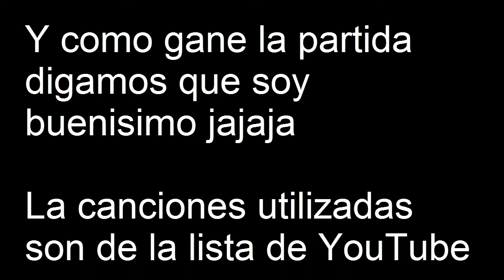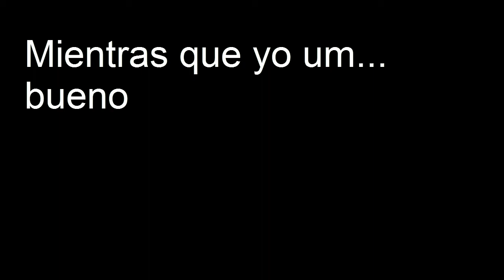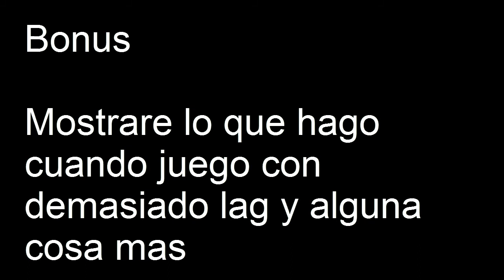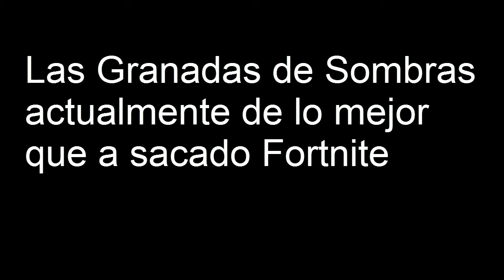Primera Victoria sin kills de la Temporada (Mas clips de otros juegos)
Este es una recopilación de una partida que salio de la nada y unos cuantos clips de varios juegos no incluí algunos juegos como seria osu! o Geometry Dash ya que esos ya están listos para otros vídeos.